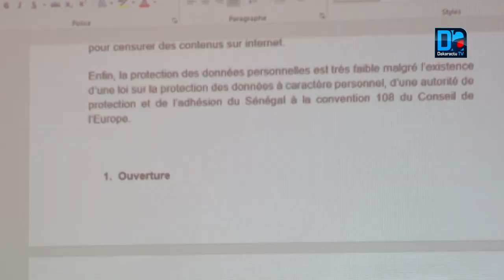"L'application de la loi sur les données personnelles est impérative"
Protection des données personnelles : "l'application de la loi sur les données personnelles est impérative" Ndiaga GUEYE